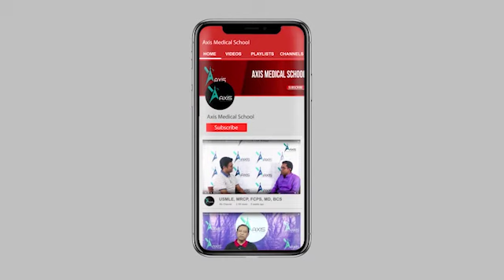How to Evaluate Chest Pain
Mentor: Professor Dr. Shah Md. Sarwer Jahan
MBBS, FCPS (Medicine), FACP (USA), FRCP (Edinburgh)
Diploma in Asthma (UK),
Professor of Medicine, Rangpur Medical College.

Join Axis Medical School:
You Tube: AxisMedicalSchool
Goole+: AxisMedicalSchool